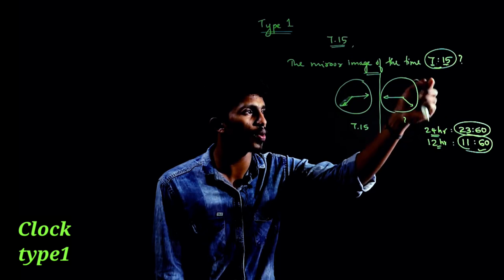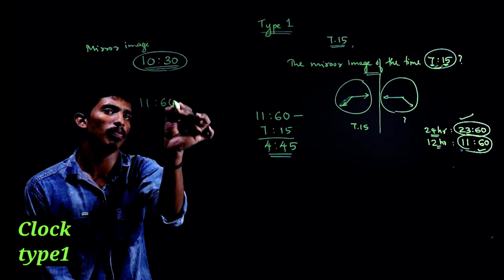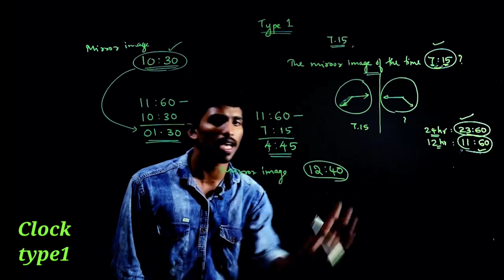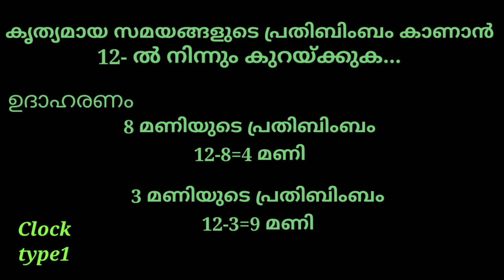Clock PSC topic type1 in Malayalam for LDC, LP/UP, LGS, Civil Police, SI, VEO, Degree Level Exams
മത്സരപരീക്ഷകളിലെ സ്ഥിരം topic ആയ Clock ലെ ചോദ്യങ്ങൾ പൂർണ്ണമായും മനസ്സിലാക്കി ചെയ്യുന്നതിനായി വീഡിയോസ് ഓരോന്നും അതിന്റെ type1 , type2 , type3 ... ഓർഡറിൽ കാണുന്നത് സഹായകമായിരിക്കും ...